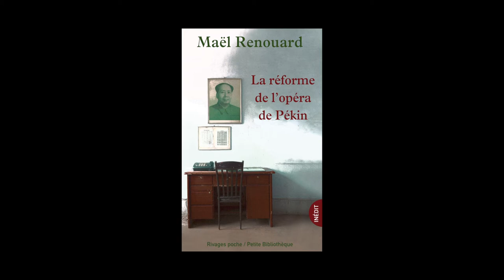Maël Renouard - réforme de l'opéra de Pékin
Maël Renouard vous présente son ouvrage « réforme de l'opéra de Pékin » aux éditions Rivages.